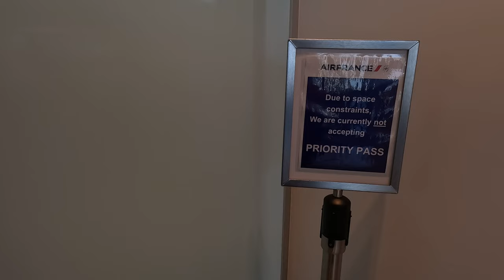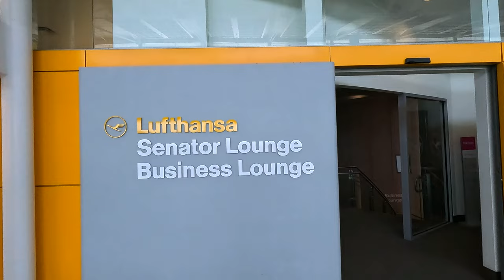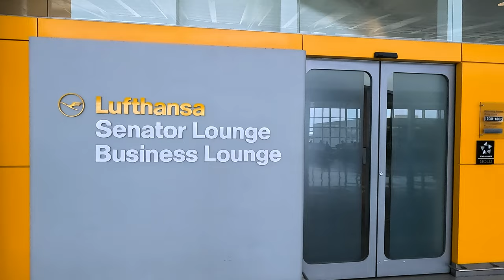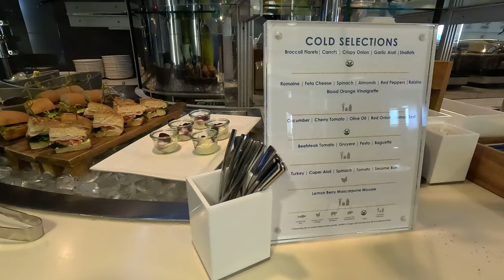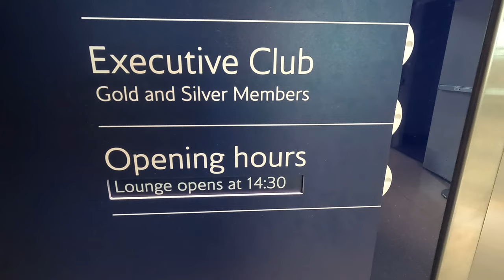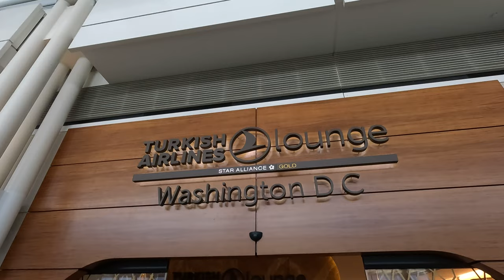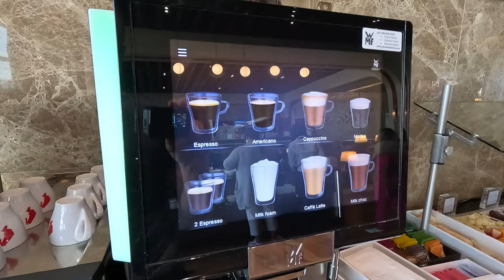3 Priority Pass Lounges at Dulles Airport | United Economy Flight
We show footage from 3 airport lounges we visited in the Washington DC Dulles International Airport. They were KLM Air France lounge, Lufthansa Senator Business lounge and Turkish Airlines lounge. Also shown is flying from IAD to Amsterdam (AMS) airport on the Boeing B787-800 airplane in economy class.

First, we went to the KLM Air France lounge. This was the best lounge we have visited thus far in our short experience of visiting airport lounges. We also went to the Lufthansa Senator Business Lounge and the Turkish Airlines lounge. To access these airport lounges, we used our priority pass cards that came as a free perk to our Chase Sapphire Reserve Credit Card.

Chase Sapphire Reserve credit card comes with an annual fee of $550, but the benefits you get in return by far outweigh this cost. It is especially true if you travel at least several times a year. There are no foreign transaction fees. Here are some benefits for Chase Sapphire Reserve:
► Priority Pass membership
► Instant $300 credit on travel purchases, which lowers your annual fee to $250.
► 60,000 bonus points if you spend $4,000 in the first 3 months. 60,000 points are worth $600 in cash. However, if you use these points to book travel through Chase Ultimate Rewards, you get 50% more points, making this sign-up bonus worth $900.
► If you book your travel accommodations through Chase Ultimate Rewards:
- Air travel is 5% cash back
- Car rentals and hotel stays earn 10% cash back
- All travel bookings made outside Chase Ultimate Rewards give 3% cash back.

There are many other benefits that we did not list here for this card.

The best part for us is that with the Chase Sapphire Reserve you get a Priority Club membership. This membership gives complimentary access to select airport lounges, where you can get something to eat, drink, work or relax before your departure.

We use to hate coming to airports when traveling. This is no more the case! With Priority Pass, you will have an incentive to arrive to airports at least 3-4 hours before your flights. You will also get to enjoy delicious food in a pleasant atmosphere at airport lounges.

Camera Gear used in this video:

► GoPro 11 Creator Edition

Timestamps:

00:00 - KLM Air France Lounge
05:45 - Walking through Dulles Airport
07:57 - Lufthansa Senator Business Lounge
13:14 - British Airways Lounge Confusion
14:00 - Turkish Airlines Lounge
18:18 - United Flight to Amsterdam Takeoff
20:36 - Inflight Meals
21:53 - Amsterdam Sunrise Landing